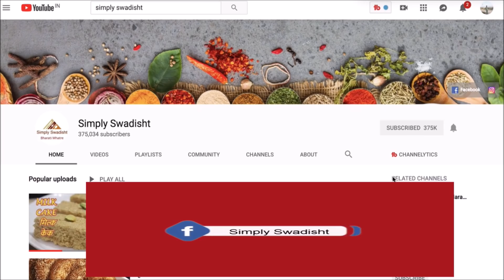झणझणीत चटणी हवी असेल तेव्हा चटणी सारखी खा, किंवा वाटणा सारखी भाजी मधे घाला/chutney/farasbee bhaji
mirchi chutney is 2 in one chutney, which u can have with roti or u can add in any sabzi  to make sabzi more delicious.

To place an order for simply swadisht Agri masala
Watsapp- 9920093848